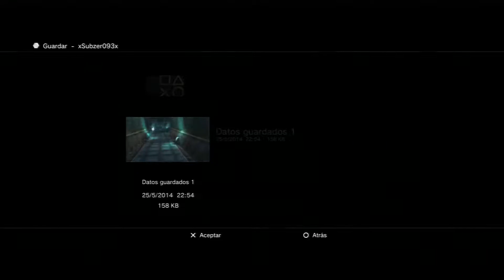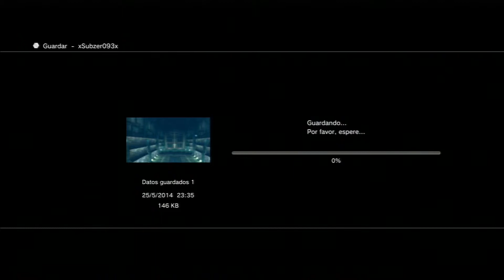Batalla de Eones!! | Ep.18 Final Fantasy X HD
Nuevo episodio de FFX en HD. La cosa se esta calentando bastante. Batallas de eones al estilo pokemon y dragones zombis. Like y fav para más episodios.